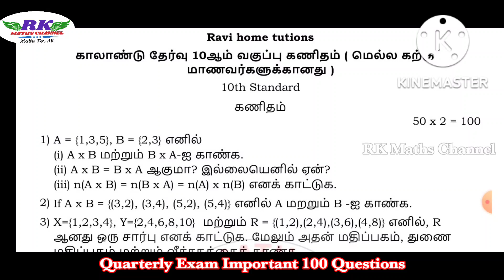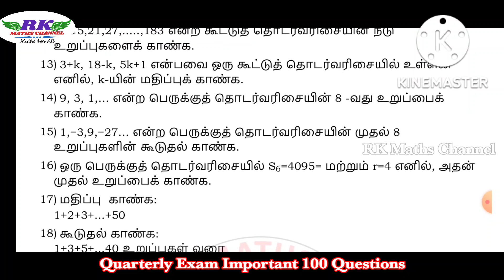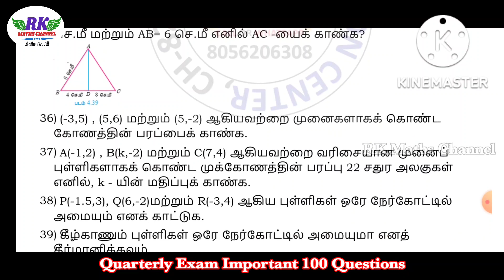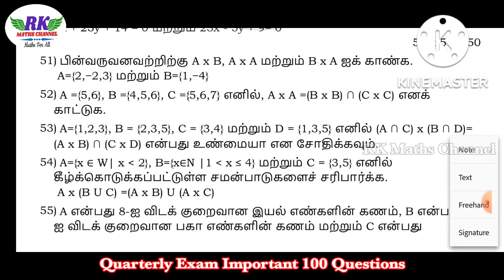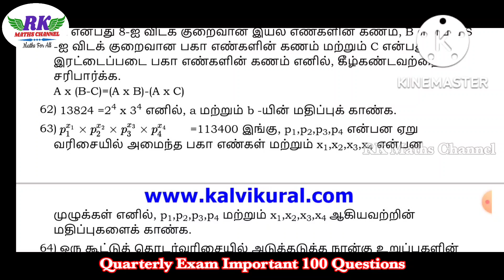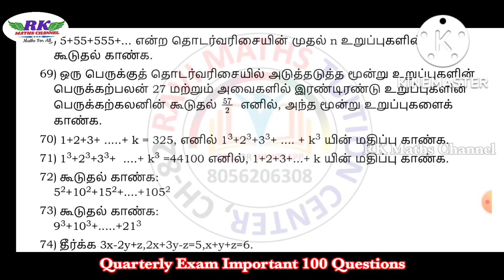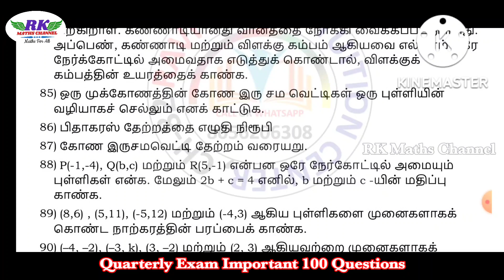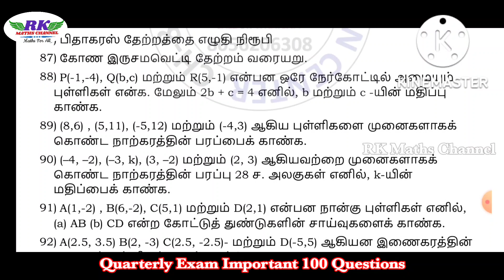TN 10th Maths|Quarterly Exam 2022|100 Important 2 and 5 Marks Questions|Get more than 60 Marks|Tamil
10th Maths UNIT WISE Important 2 and 5 Marks Questions in all Units: